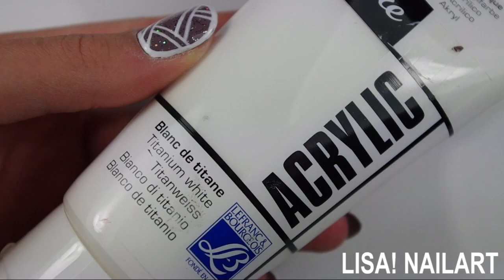NAIL ART FACILE : PAILLETTES ET GÉOMÉTRIQUE ♡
Eh toi! Oui toi! Déroule!♡

♡Voici un nail art géométrique avec pleins de paillettes! J'espère que cette vidéo va vous plaire!
♡PRODUITS UTILISÉS:
-Base Coat (Essie-Base Coat Soin Complet "All In one Base")
-Vernis Mauve (Marionnaud-06/Imaginaire)
-Vernis Pailleté (Kiko-271§Sparkle T.Silver Multicolour)
-Peinture Acrylique Blanche ou Vernis Blanc
-Pinceau Fin
-Top Coat (Yves Rocher/Effet Gel)
La musique utilisée dans cette vidéo vient de la bibliothèque Youtube et est libre de droit : "Everythings Nice"
Questions posées fréquemment:
♡Les ongles courts sont ceux de ma sœur
♡Je filme avec reflex Pentax K-r
♡Je monte sur Movie Maker et Adobe Première Pro CC
♡J'utilise des éclairages pour mes vidéos
Manucurez-vous bien!♡